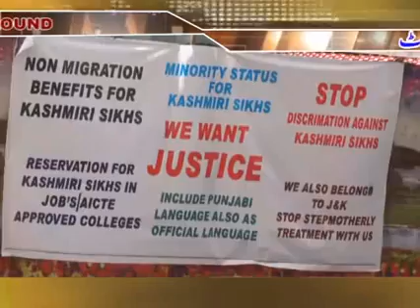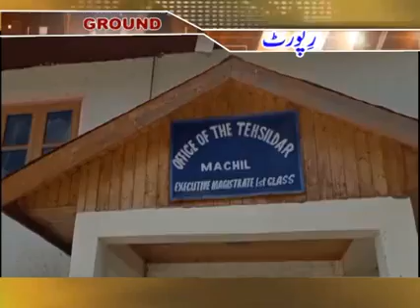Ground report by sanam